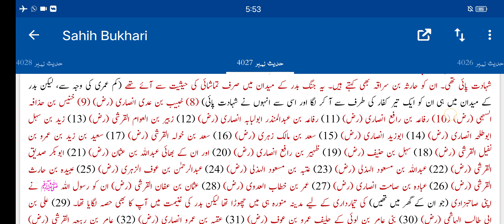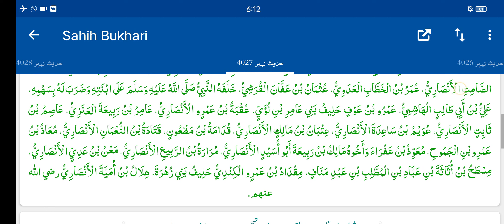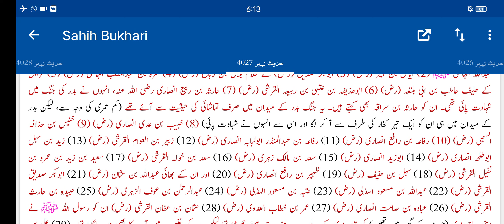جنگ بدر میں شامل صحابہ کرام رضوان اللّٰہ علیہماجمعین کے نام صحیح البخاری حدیث | Jung e badr Shaba RA